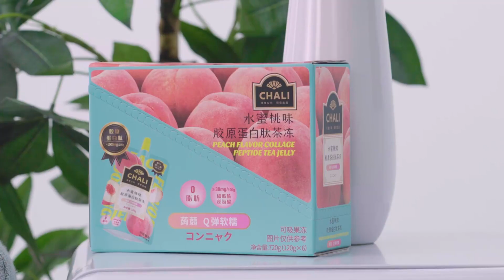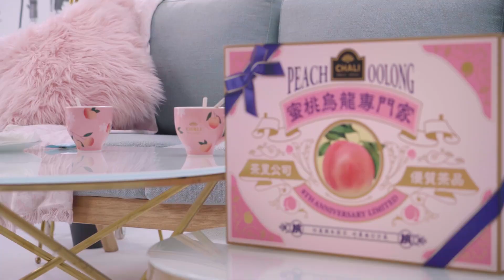【张艺凡 Zhang YiFanଓ】礼盒开箱花絮放送 甜甜下午茶时光里 CHALI茶里蜜桃乌龙系列星推官 营业啦~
想康康她们与专门家礼盒的第一次邂逅？什么style的蜜桃乌龙让她们大呼“YYDS”？